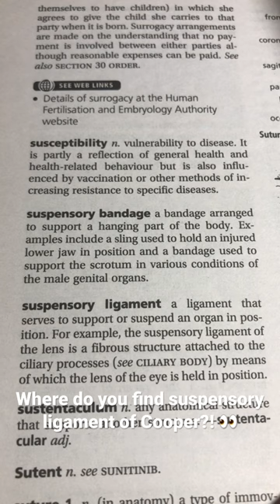Medicosis Word of the Day (#10)